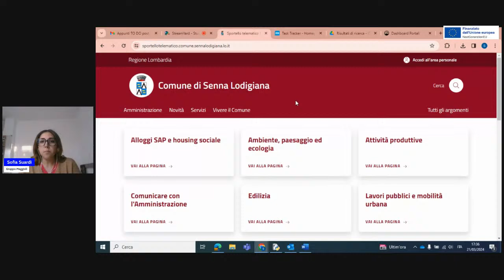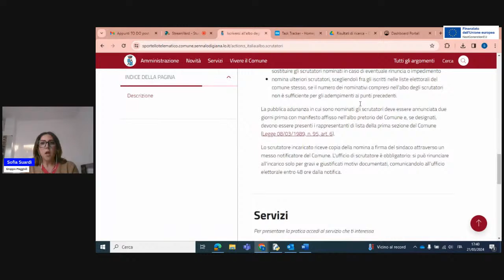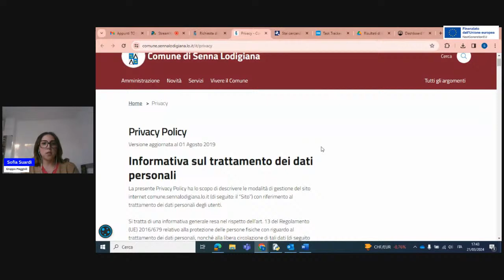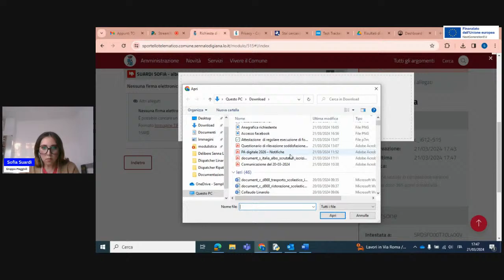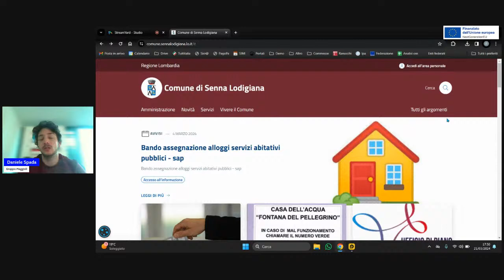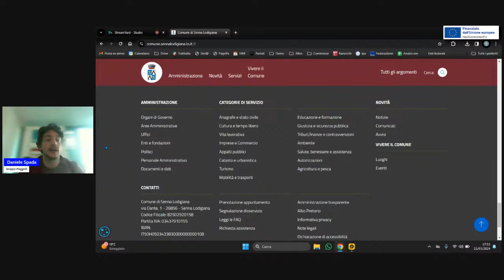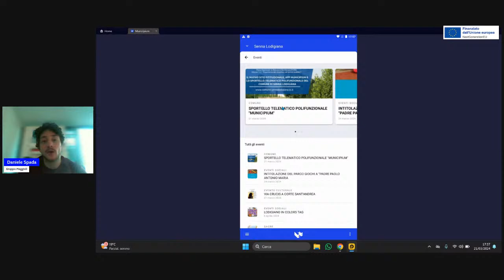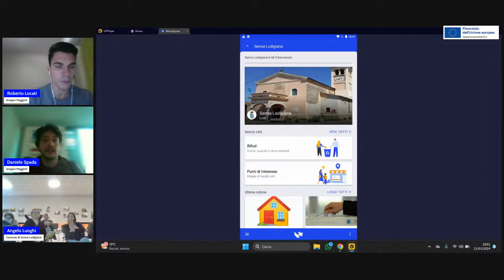Misura 1.4.1 - Comune di Senna Lodigiana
Misura 1.4.1 "Esperienza del cittadino nei servizi pubblici
 🎙️ Presentazione del nuovo sito istituzionale, App Municipium e lo Sportello telematico polifunzionale del Comune di Senna Lodigiana